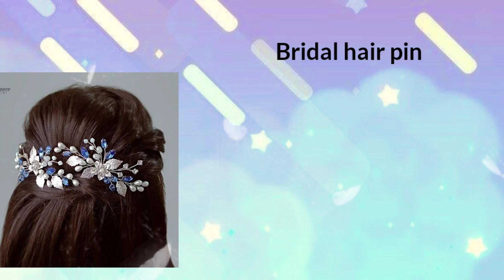Top 26 Korean Hair Accesories | Best Korean Hair Accesories | FABULOUS TRENDS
Comment down on which topic you want to see the next video👀💫